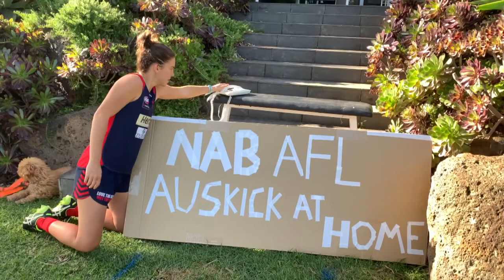NAB AFL Auskick at Home with Libby Birch: Episode Four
We all know being a good teammate is as important in footy as kicking and marking. So, Libby Birch is taking us through the best way to show up for your friends on the footy field, in the next episode of NAB AFL Auskick at Home, thanks to NAB!